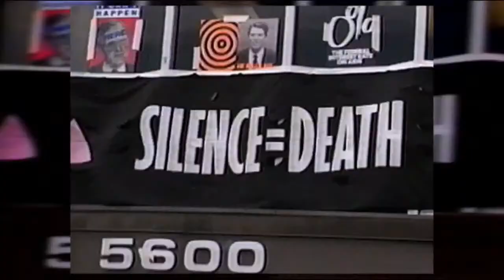Gay USA: Out Texas judge unbans 12 books and Wisconsin and Chicago see big progressive election wins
Great election wins in Wisconsin and Chicago; but anti-LGBTQ laws getting worse and worse in the states.

∎ Big progressive wins in wisconsin and chicago
∎ Biden condemns the current wave of anti-trans youth laws that just keep coming.
∎ Trump judge in tennessee pauses the state ban on drag performances.
∎ Out judge in texas rules unbans 12 books.
∎ Gov. desantis attempt to de-gay disney thwarted.
∎ Arrests in murders of NY gay bar patrons—and a shocking story about one of the victims.
∎ We mourn a pioneering cuban American lesbian , activist in philadelphia , a groundbreaking lesbian young adult novelist, a drag legend in SF, and the bisexual man who was a muse for thebeatles .
∎ Homophobic Republican judge in TX rules insurance companies don’t have to cover PrEP.